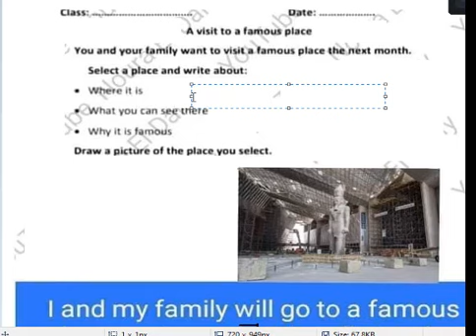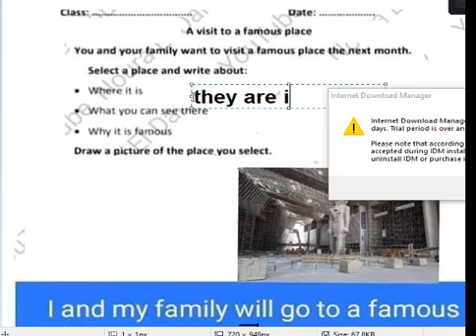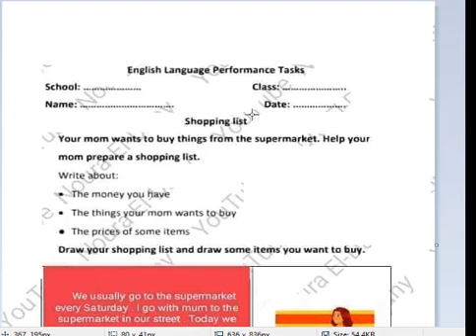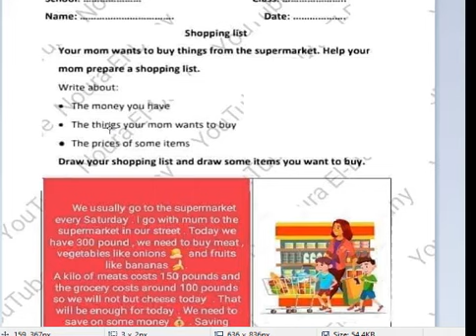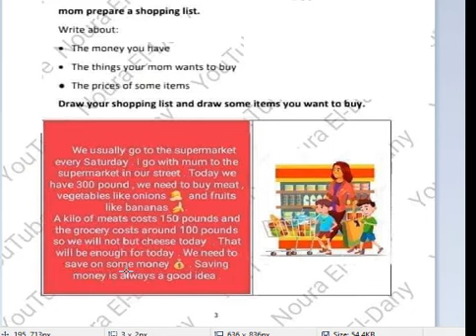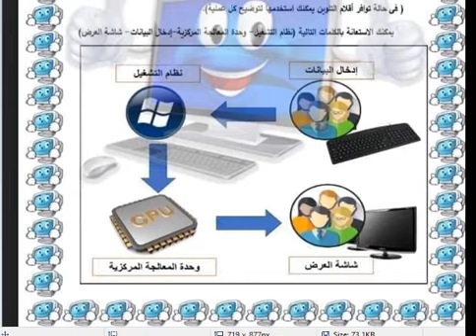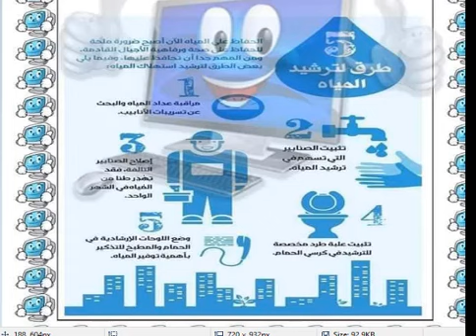حل جميع المهام الادائية للصف الرابع for parents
حل جميع المهام الادائية للصف الرابع